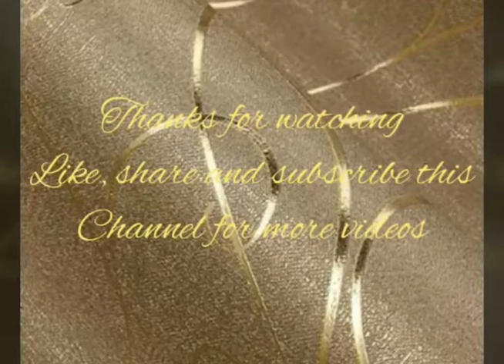BRIDAL LOOK || Samantha all bridal look & jewellery highlights I chay sam wedding Fashion Dreams